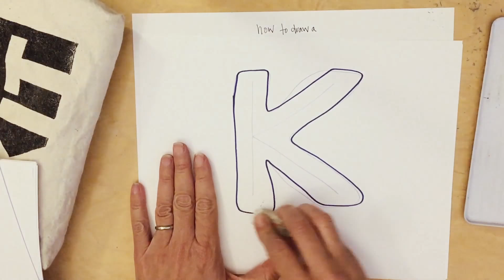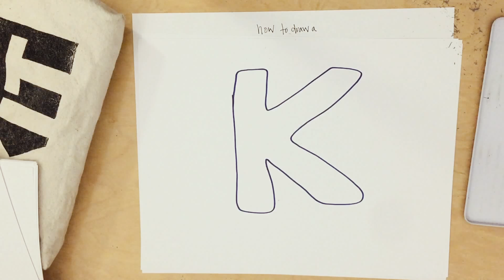Draw a Balloon K - an Art Kit Factory How To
Learn how skeleton letters help you draw balloon letters fast and easy!